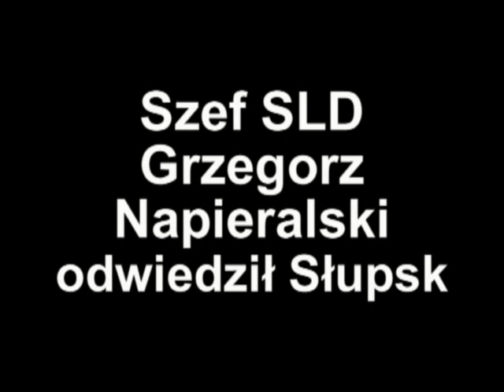Grzegorz Napieralski w Słupsku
Z kilkugodzinną wizytą do Słupska wpadł w piątek były kandydat SLD na prezydenta - Grzegorz Napieralski. Polityk otworzył oficjalnie w mieście biuro posła SLD Jacka Kowalika, który zastąpił w parlamencie zmarłą tragicznie w katastrofie smoleńskiej Izabelę-Jarugę-Nowacką.